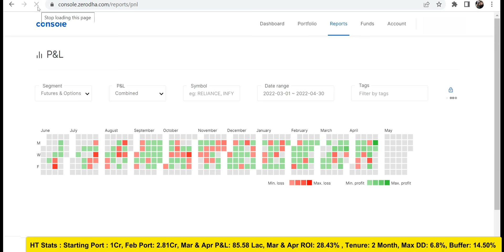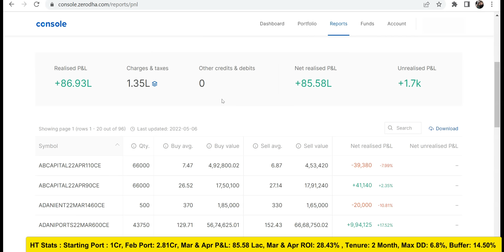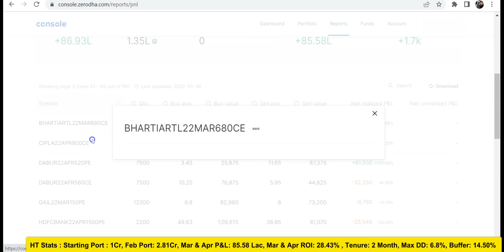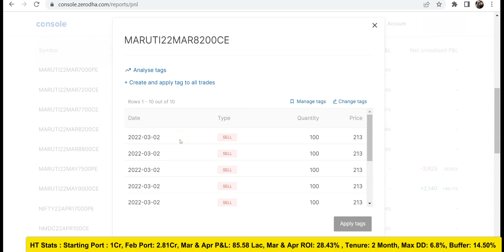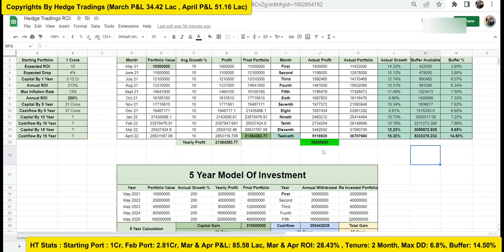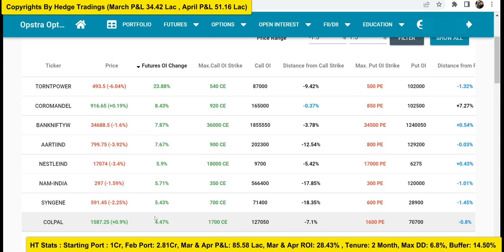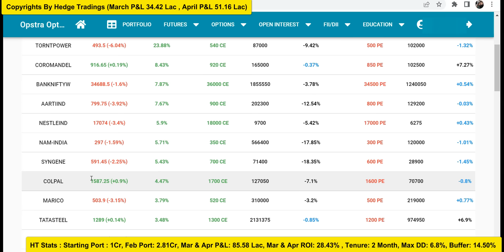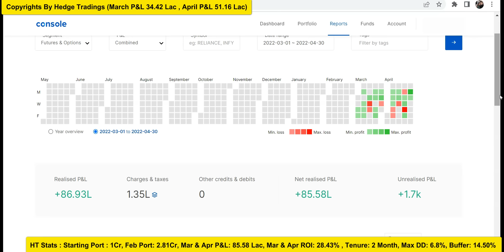85.58 Lac+ Passive Income From Hedged Option Writing || Sacred Lesson Inside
Passive Income of 85.58 Lac+ generated from hedged option writing in march and april month generating average growth of 28.43% in 2 months. We started live with 1Cr Capital in May 2021 it has been 12 month live journey now and currently portfolio is standing at 3.67 Cr with ROI of 267% which is 67% more than expected annual growth of 200%. In this video a unique learning lesson enhancing your thinking as institutional trader. Practice up consistently to generate passive income from hedged option writings my best wishes are with you all 4K version with english subtitles for audience which understand only english will be launched soon by next week .

Every week will bring one very powerful swing trade in next video i will bring 6 legs hedged swing trade on asian paint with 1:7 Risk Reward Ratio . Keep your notification on to get its alerts on time .

To get this trade and its complete adjustment connect on whatsapp and prior to connecting with me just help needy people in your city by giving them free education , monthly feeds or skilled work to be a part of our mission in which till now we have helped together 9.82 lacs families.

Note : I don't provide any courses nor i am going to bring any membership plan no matter what ever is your offer as i am generating hefty from markets only way you can get my guidance is if you help needy people in your region by giving them skilled education , feeds and skilled work & dont do it just for connecting with me do it once you have strong intent from inside so that together we help and nourish 1crore + needy families and in return i will share my trading's insights with you and personally guide you up as much my time allows..